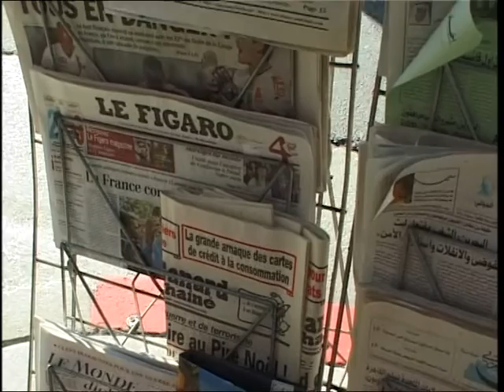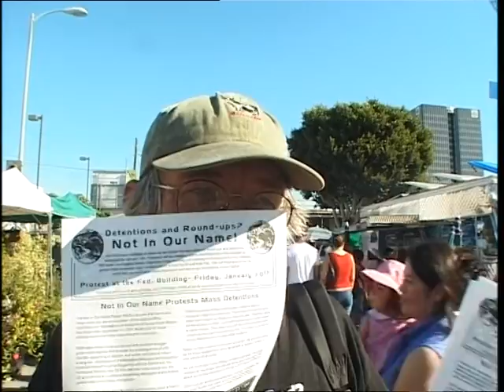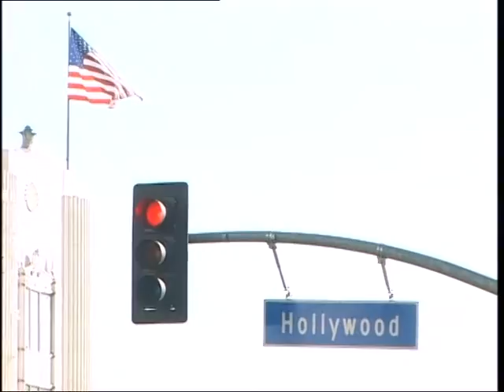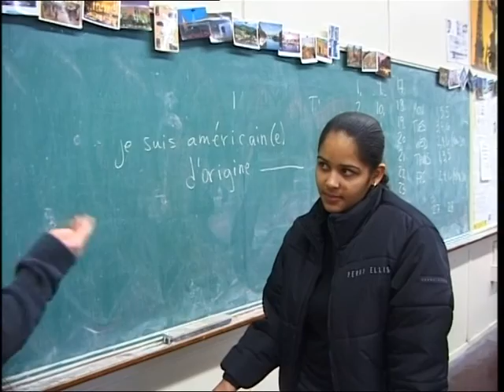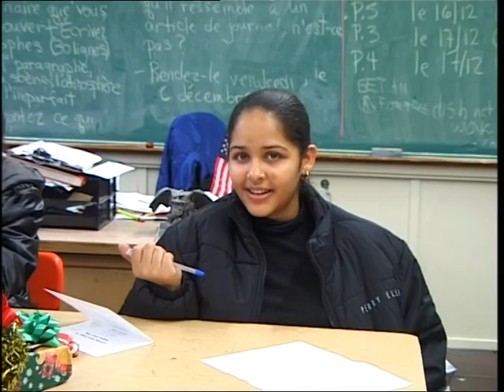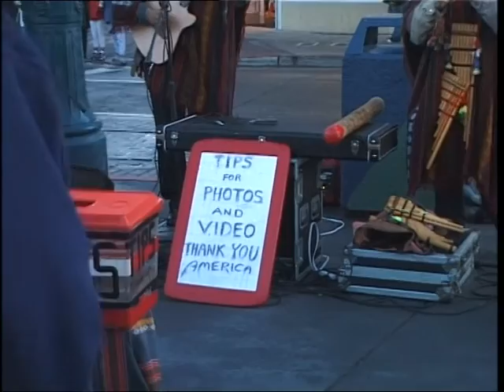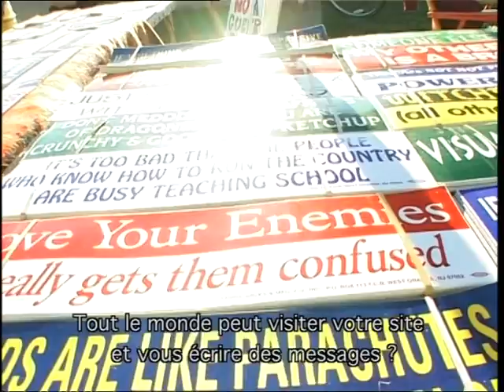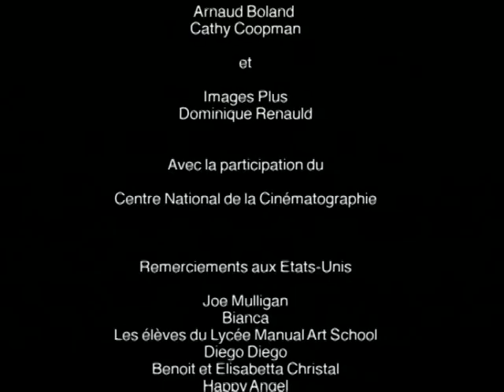Crème fouettée et pépites de chocolat, que reste t'il du rêve américain ?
"Pour moi, la parfaite représentation de l'Amérique actuelle, c'est la crème fouettée et les pépites de chocolat multicolores. Il y a d'un côté des pépites de chocolat multicolores qui représentent le peuple cosmopolite américain et de l'autre le fouet, qui symbolise le gouvernement américain", explique Ajala King, une chanteuse américaine installée en France. Le choix de la métaphore est pour le moins personnel, mais il a le mérite d'éclairer le titre de ce documentaire réalisé par Laurent Marmol.
En Californie, le réalisateur a rencontré des hommes et des femmes issus de l'immigration, pour qui l'Amérique a longtemps été un rêve, avant de devenir une réalité. Qu'ils soient lycéens, professeurs, vendeurs, musiciens, comédiens ou médecins, ils ont tous fait l'expérience, parfois déçue, de ce fameux rêve. Pour les élèves latino-américains d'un lycée de Los Angeles, le rêve américain n'existe que pour ceux qui ont de l'argent. Aux yeux de cette femme venue du Salvador, qui vend des spécialités culinaires locales sur les marchés, l'Amérique demeure le plus beau pays du monde, puisque tout y semble encore possible. Quant à ce musicien afro-américain qui se produit la nuit dans les rues de San Francisco, il semble considérer l'Amérique comme une gigantesque terre de désespoir, où le gouvernement entretient la misère pour mieux manipuler les esprits.
Au fil de ces rencontres et du chemin qu'il parcourt en Californie, Laurent Marmol écorne petit à petit l'image lisse et sans faille d'une Amérique super puissante et idéalisée. Il reste alors ces paysages de routes désertiques, de bitume fumant sous le soleil Californien, ces rues de San Francisco ou de Los Angeles où se mêlent marginaux et curieux. Autant d'images esthétiques que le réalisateur semble avoir pris plaisir à filmer et à interposer entre deux interviews souvent menées à la manière d'un "micro-trottoir". Un film personnel, tant par son propos que par sa facture.

Réalisation : Laurent Marmol
Type : documentaire
Production: 5ème Planète